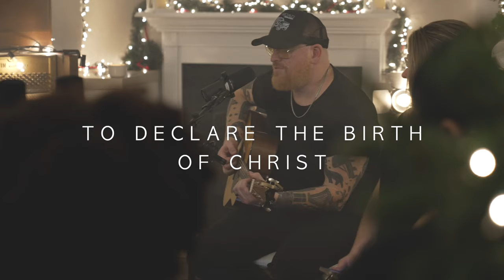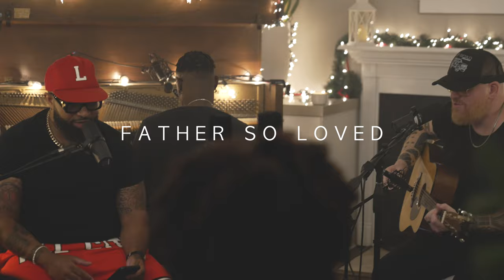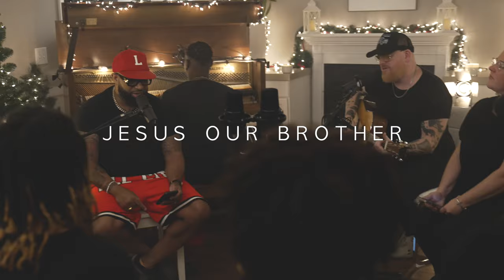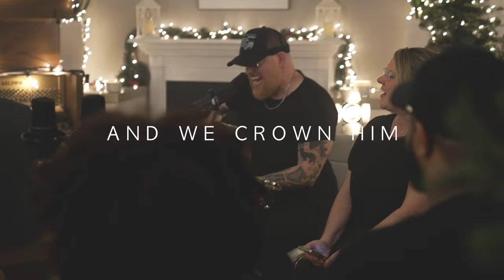CROWN HIM WITH GLORY - Stephen McWhirter & Jason Clayborn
CROWN HIM WITH GLORY
Lyrics:
Shepherds quake
beneath the starry night
As herald angels sing
To declare the birth of Christ
Away in a manger
The savior has been born

Wise men come
To fall on bender knees
And worship the messiah
The newborn king
Crown Him with praise
Wonderful savior
King if kings

Father so loved
He sent his only son
To ransom the captives
By the shedding of his blood
Jesus our brother
Jesus our King
The curse of sin was broken
When the died and rose again

Lyrics:
Shepherds quake

Wise men come
The newborn king
Wonderful savior
King if kings

Father so loved
Jesus our brother
Jesus our King